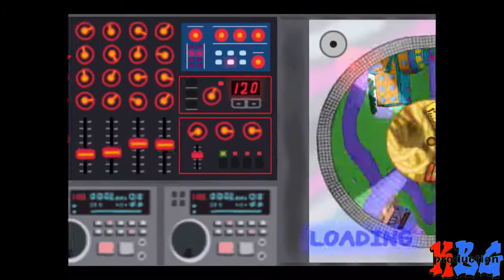Classic PS2 Throw Back Thur